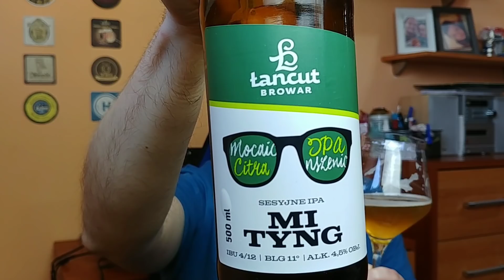Mityng z Browaru Łańcut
Tomasz Migdałek z vloga Birofile degustuje sesyjne IPA z Łańcuta. Polub nas na Facebooku